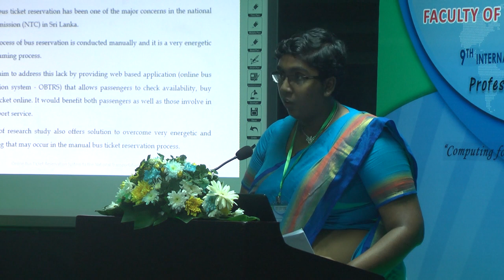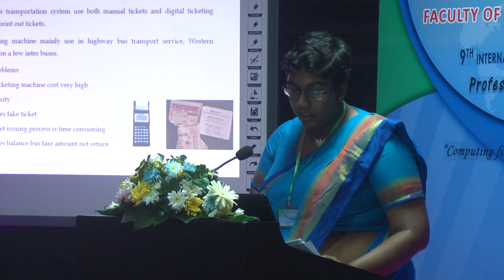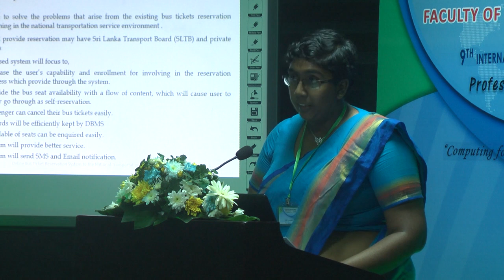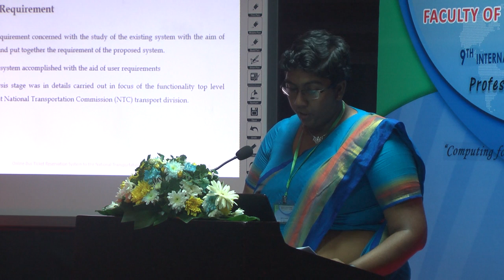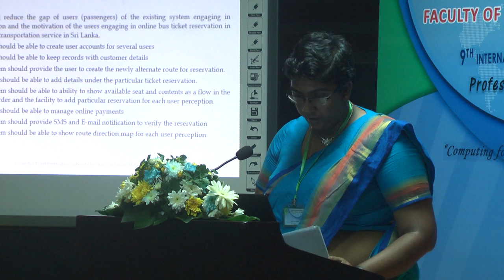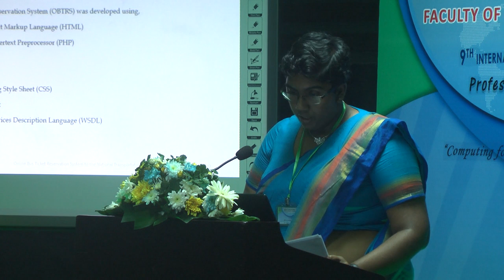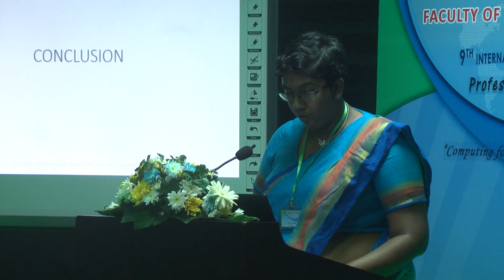Online Bus Ticket Reservation System to the National Transportation Service in Sri Lanka.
Technical Session Faculty of Computing.
WMJH Fernando and SCM De S Sirisuriya.